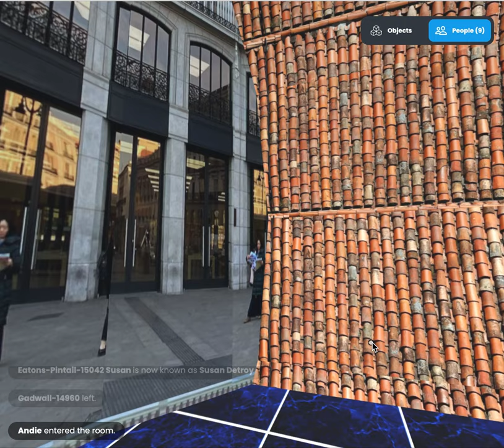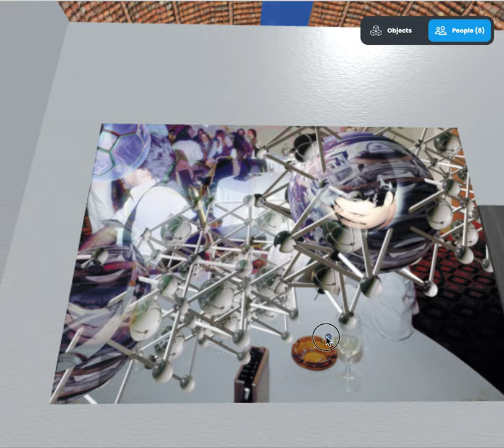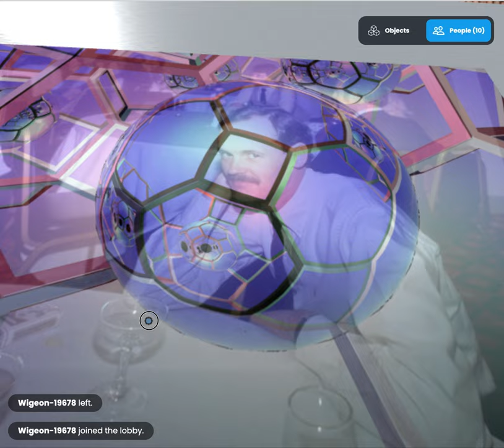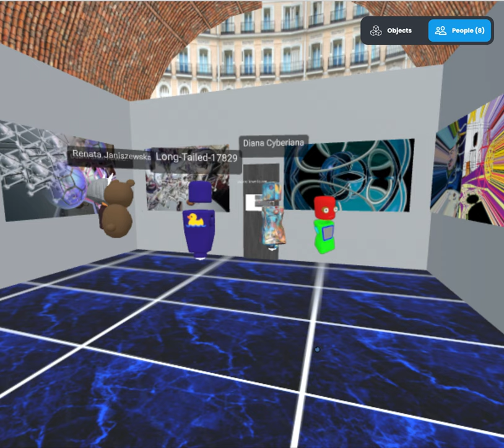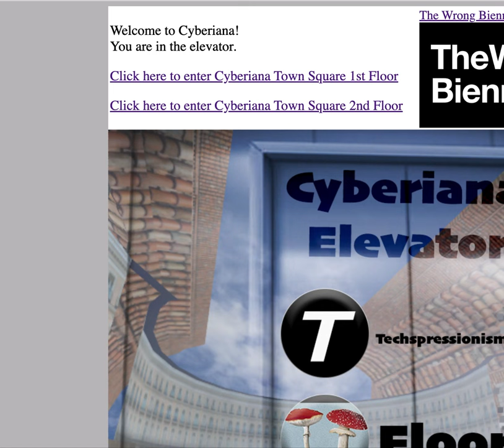Cyberiana opening Screen Recording 2023 12 30 at 1 18 59 PM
did't record sound wawahsad